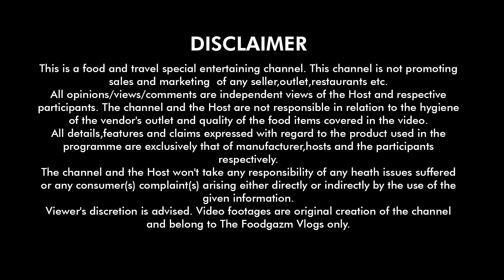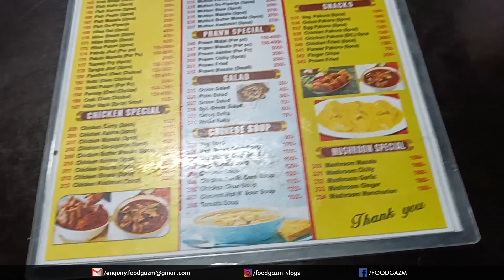দীঘায় মাত্র ₹60-এ Unlimited Bengali Thali🤩BUT NOT AS EXPECTED🤮 Purbasha Hotel in Digha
ইচ্ছেডানা ক্যাম্পের দ্বিতীয় দিনের ভিডিও এসে গেছে। সকালে দুর্দান্ত শান্ত পরিবেশ উপভোগ করে , ব্রেকফাস্ট করে বাড়ি ফেরার পথে দিঘার এক নামকরা হোটেলে দুপুরের আহার করলাম। কিন্তু নামকরা হলেও খাবার কিন্তু একদম ই ভালো ছিলোনা। কোন হোটেল বা কেন এমন অভিজ্ঞতা হলো জানতে ভিডিওটা দেখে নাও

🔽 Address & Contact of the Foodplace 🔽
Gadadharpur, Digha, West Bengal 721428

🎵 Music Credit-
2. Stay With Me by Onycs
3. With You by Smith The Mister